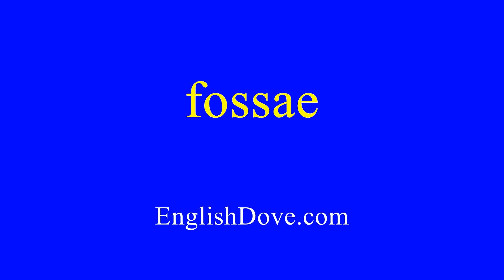How to pronounce fossae in American English